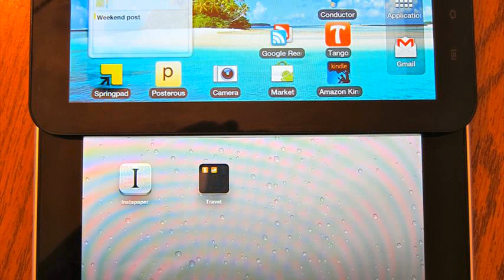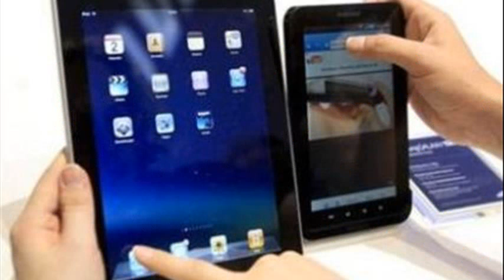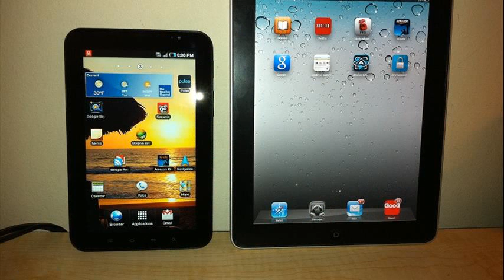galaxy tab ipad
samsung galaxy tab vs ipad 3
compare samsung galaxy tab and ipad
galaxy tab ipad comparison
comparison of ipad 2 and galaxy tab
galaxy tab ipad 3